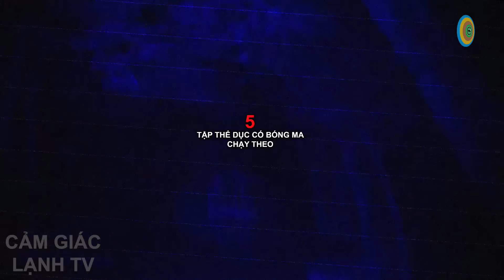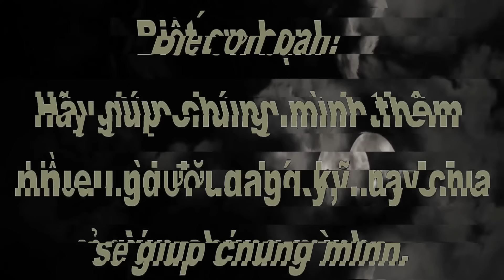6 Trường Hợp Người Dân Bắt Được Ở Chuồng Gà Và Anh Bảo Vệ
6 Trường Hợp Người Dân Bắt Được Ở Chuồng Gà Và Anh Bảo Vệ